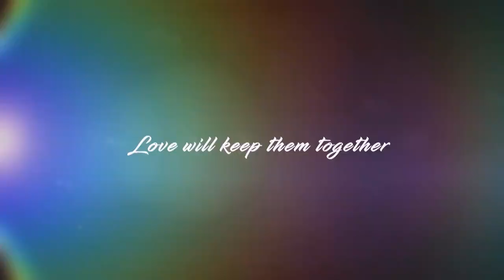WEDDING HLT ARUNAVAA ASHIKA